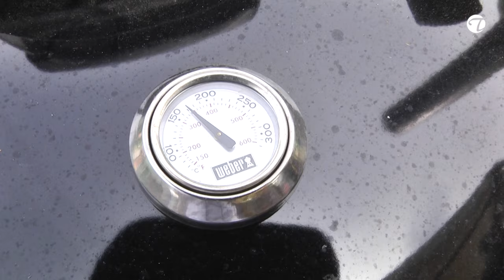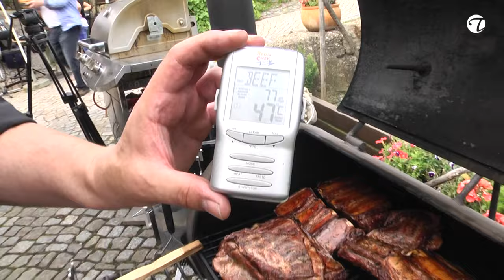Die besten Tipps zum Grillen (so wird Dein Fleisch saftig)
Indirektes Grillen schützt das Fleisch vor dem Verbrennen und Austrocken. Besonders bei Rindfleisch achte darauf, dass es abgehangen ist,  dryaged !  Karl-Josef Gaub, deutscher Grillmeister, grillt verschiedenes vom Galloway-Rind (auch ein 1,5 kg Steak...) im L' ami Fritz beim Grillfest im Jahr 2015 und gibt Dir wertvolle Tipps für Dein Grillerlebnis